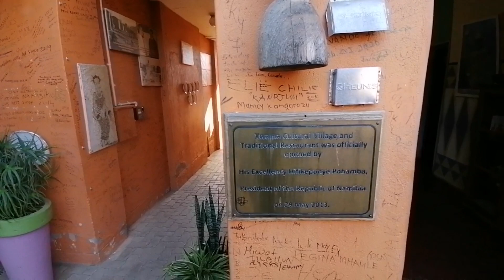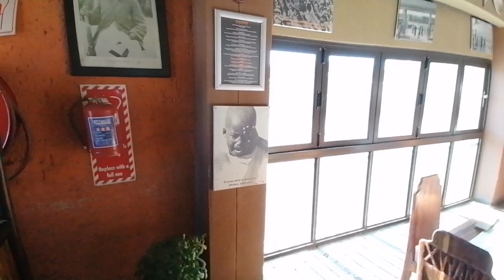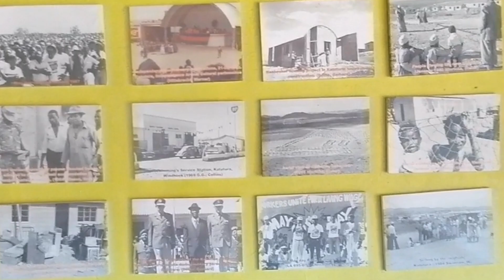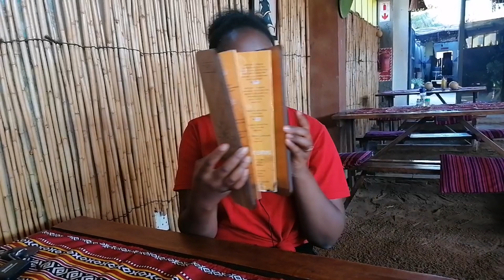Living in Namibia:The best traditional restaurant you should go to when you visit Namibia.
Hi family, now when ever visiting a country, apart from seeing all the beautiful places, it is also great to learn about its culture and history, and food is  part of the cultursl aspect, should you visit Namibia one day, check out this restaurant as it is considered the best traditional restaurant in Namibia. Watch this video for details.